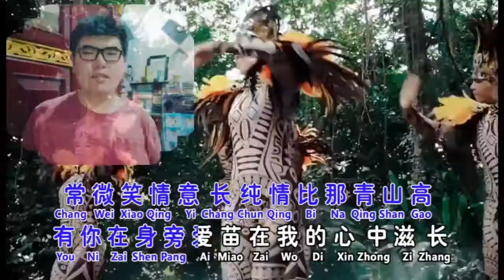一顆情淚 (Yi Ke Qing Lei) + 抬頭望一望 (Tai Tou Wang Yi Wang) Cover by Tony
Smule Solo Cover
January 15, 2020
Version: Sharon Au (Ou Li Wen)
I didn't own the media. I'm just using this for my cover.